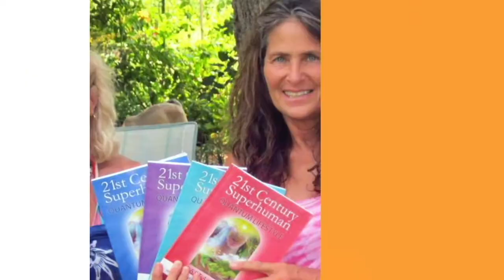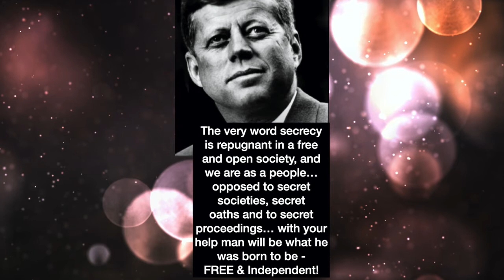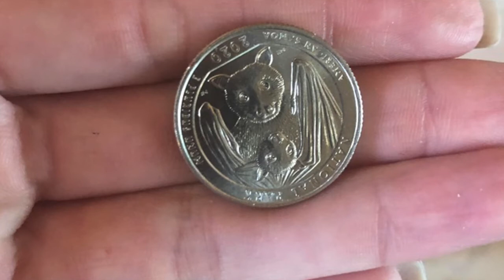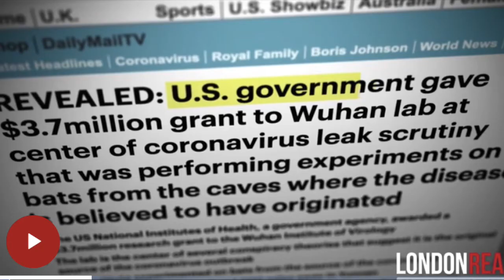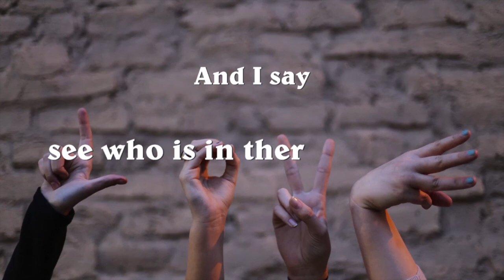Babylon, Bats & Rituals, JFK - Remember You are a Creator - True Self vs False Self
LINKS